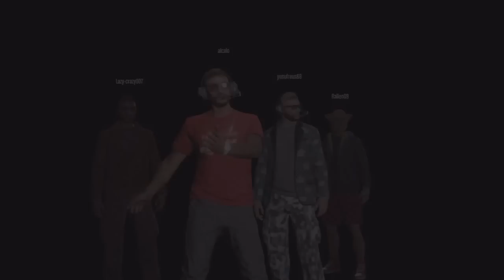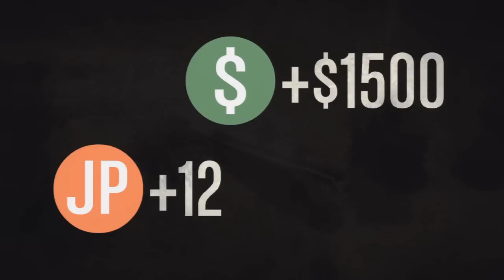GTA V ONLINE | Avions de chasse Vs Voitures Sportive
Hello ! On s'retrouve pour une nouvelle vidéo sur Avions de chasse Vs Voitures Sportive

ID PS3 principal : QuoStat
PS4 : QuoStat
XBOX ONE : QuoStat
ID Wii U : QuoStat
Xbox360 : QuoStat
Steam : MrQuoty
Origins : QuoStat